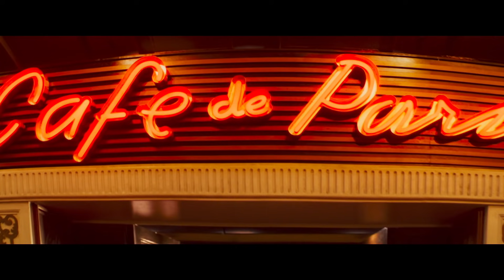LAST NIGHT IN SOHO | Officiell Teaser (Universal Pictures) HD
Biopremiär 29 oktober

Edgar Wrights psykologiska thriller om en ung flicka med stor passion för modedesign, som på ett mystiskt sätt kan ta sig tillbaka till 1960-talet där hon möter sin idol, en bländande ung sångerska som drömmer om berömmelse. Men 60-talets London är inte vad det ser ut att vara, och själva tiden verkar falla isär med skrämmande konsekvenser ...